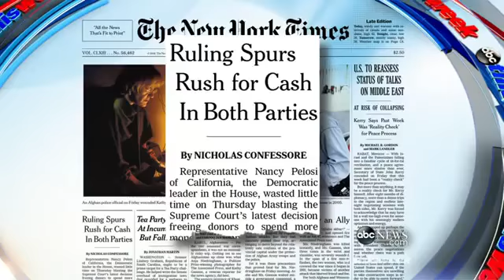`This Week`: Powerhouse Roundtabl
Donna Brazile, Newt Gingrich, Bill Kristol, and Alicia Menendez debate campaign finance, Obamacare, and the Mideast peace process.